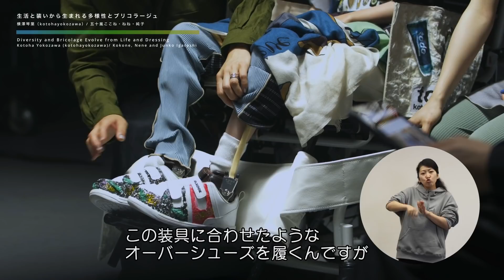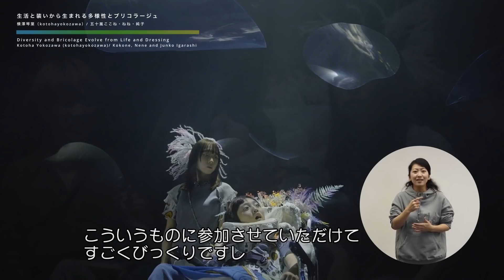”Diverse Fashion Adds To Her Life’s Mosaic”｜落合陽一インタビュー「生活と装いから生まれる多様性とブリコラージュ」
Interview by Yoichi Ochiai
”Diverse Fashion Adds To Her Life’s Mosaic”
by  Kokone, Nene and Jyunko Igarashi / Kotoha Yokozawa

落合陽一インタビュー05
「生活と装いから生まれる多様性とブリコラージュ」
出演： 五十嵐ここね・ねね・純子 / 横澤琴葉（kotohayokozawa）

ーAbout the Projectー
Kotoha Yokozawa (kotohayokozawa) / Kokone, Nene and Junko Igarashi discuss their collaboration which represents facets of the model’s life — her accessibility needs and desires, combined with the aesthetics of the designer.

身の回りにあるものを組み合わせて作る「kotohayokozawa」のものづくりと、障害のあるここねの母による車椅子の装飾が組み合わさり生まれた家族のブリコラージュ。身体に縫い目があたらないポリエステルにプリーツ加工を施すことで、装着した人の体にほどよく寄りそい、座ったままでも立ってもフィットして着られるデザインが実現。ランウェイを歩くのは、ここねとその車椅子を押す姉のねね。ファッションブランドと家族の思いが呼応することで、感覚や即興性を重視することで生まれた、私的なアダプティブファッションの可能性がひらかれる。

ーProfileー
Kokone Igarashi
Kokone was born on March 14, 2006, and is now 15 years old.
She was born at the University of Tsukuba Hospital with an extremely low birth weight of 1166 grams.
She suffers from epilepsy and severe cerebral palsy, leaving her physical abilities equivalent to those of a three month old child.
At the age of two and a half, she went to a mother-child care center, and at the age of four, she entered a local private preschool.  Later she entered a local special needs school for people with intellectual disabilities. She is currently enrolled in high school for people with physical disabilities. Her eyesight is weak, with a range of about 30 centimeters. She has no language ability and only babbles. Her dream is to be an model who can wear everything from high fashion to vintage clothing.

五十嵐 ここね
2006年3月14日生まれ。15歳。
筑波大学附属病院にて、1166gの極低体重出生児で生まれる。
重度の脳性麻痺(生後3ヶ月の身体能力)と、難病West症候群というてんかんを患う。2歳半で、母子通園の療育センターへ通い、4歳で地域の私立保育園に入園。その後、地域の知肢併設特別支援学校へ入学。現在は、高校は肢体不自由特別支援学校へ。視力は弱く、30センチ範囲程度。言語能力はなく、喃語のみ。夢は、ハイファッションから、古着まで着こなせる個性派モデル。

Nene Igarashi
Nene was born in July 2004 and now is 16 years old in her second year of high school.
Her hobbies are classical ballet, which she has been doing for 10 years, and making lunchboxes every day, and she loves KPOP and fashion, but she doesn't have any pocket money, so she shares her clothes with her mother.

五十嵐 ねね
2004年7月生まれ。16歳。高校2年生。
趣味は、10年続けているクラシックバレエと、毎日のお弁当作り。KPOPとファッションが大好きだけど、お小遣いがないので、洋服はお母さんと共有しています。

Junko Igarashi
Junko is a  cook and  holds cooking classes and workshops at her home.
After becoming pregnant with her first daughter, she was diagnosed with cervical cancer and was cured after treatment. However, due to the treatment, when she was pregnant for her second daughter her water broke at 20 weeks. She was hospitalized for two months, and gave birth at 27 weeks.
Her second daughter suffers from epilepsy and severe cerebral palsy. Junko struggles to raise her child having no role models or without a parenting book. In 2012, when her second daughter entered a support school, she started a patient community in Tsukuba University Hospital. She is the representative of the community called Pediatric Patients' Chatting Group.

五十嵐 純子
料理家。自宅で料理教室や、その他のワークショップ開催。長女を妊娠してから、子宮頸がんが見つかり、治療後完治。しかし、治療が原因で、次女を20週で破水し、2ヶ月入院。27週で次女を出産。
重度の脳性麻痺とてんかんを患う次女の、育児書のない子育てで引きこもり悩む。次女が支援学校に入学を機に、2012年筑波大学附属病院内で患者会を発足。「小児患者保護者のおしゃべり会」代表。主に、NICUや小児病棟、在宅で過ごす病気や障がいのある子どもの子育てや生活の悩みついてや、地域や社会とこつながりを求める活動をしている。

Yoichi Ochiai
Yoichi is a media artist who received his Ph.D. in Applied Computer Science from the University of Tokyo’s Graduate School of Interdisciplinary Information. He is an Associate Professor at the University of Tsukuba and Director of the Research and Development Center for Digital Nature. Ochiai is the Principal Investigator of JST CREST xDiversity Project.

落合 陽一
1987年生まれ。東京大学大学院学際情報学府博士課程修了。筑波大学デジタルネイチャー開発研究センター センター長、准教授・JST CREST xDiversityプロジェクト研究代表。「デジタルネイチャー（PLANETS）」、「2030年の世界地図帳（SBクリエイティブ）」など著書多数。「物化する計算機自然と対峙し，質量と映像の間にある憧憬や情念を反芻する」をステートメントに、研究や芸術活動の枠を自由に越境し、探求と表現を継続している。オンラインサロン「落合陽一塾」主宰。

Kotoha Yokozawa
She is a designer born in 1991 in Nagoya. After graduating from the fashion department of a high school in Nagoya, she entered the ESMOD Tokyo School. After graduation, she worked as a designer at a major apparel company while attending the fashion design school "Kokono Gakko". After she retired, she studied brand management at ESMOD AMI and started her brand, kotohayokozawa, in March 2015. kotohayokozawa won the 38th Mainichi Fashion Grand Prix (sponsored by Mainichi Shimbun and supported by the Ministry of Economy, Trade and Industry) in 2020.

横澤 琴葉
kotohayokozawaデザイナー。1991年名古屋生まれ。名古屋市内の高校のファッション科を卒業後、エスモード東京校に入学。卒業後は大手アパレルにデザイナーとして勤務しながら、ファッションデザイン学校「ここのがっこう」に通う。退職後、エスモードAMIでブランド運営を学び、2015年3月にkotohayokozawaをスタート。2020年（第38回）毎日ファッション大賞（毎日新聞社主催・経済産業省後援）の受賞。

主催　日本財団 DIVERSITY IN THE ARTS・一般社団法人ドリフターズインターナショナル

an event of TRUE COLORS FESTIVAL
presented by  THE NIPPON FOUNDATION